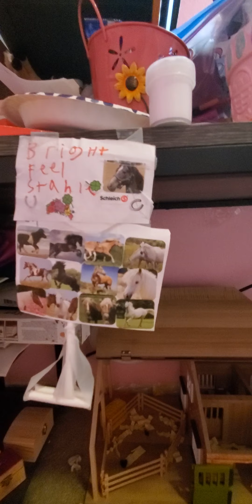schieich Barn Tour